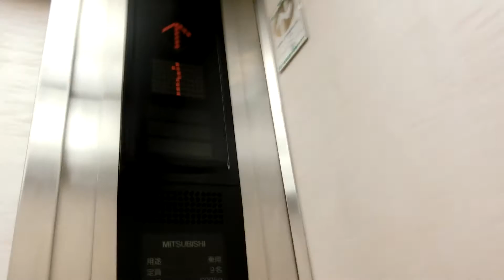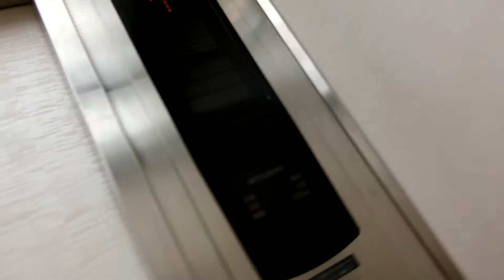銀座某ビルのエレベーター②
エレモーションに更新されています。更新前は後期エレペットだったと思います。

メーカー：三菱
機種：エレモーション
駆動方式：ロープ式
設置台数：1基
アナウンス：なし
到着チャイム：なし
車椅子操作盤：なし
停止階：1,2,3,4,5,6,7,8
停止可能階：1,2,3,4,5,6,7,8
用途：乗用
定員：9名
積載：600kg
ドア：2枚片開きドア
設置年度：1970年代後半頃
リニューアル年度：2007年度頃